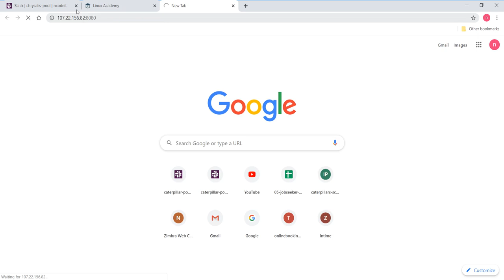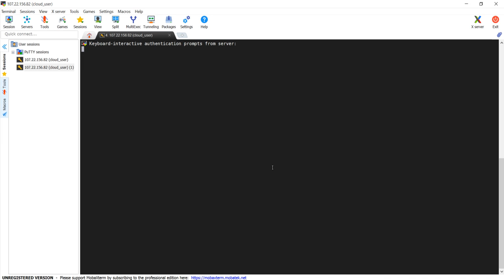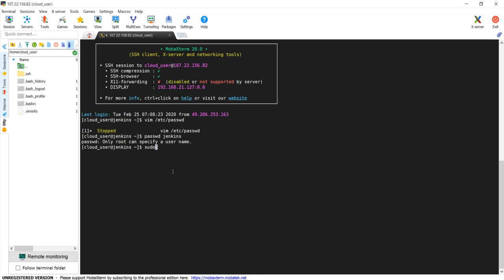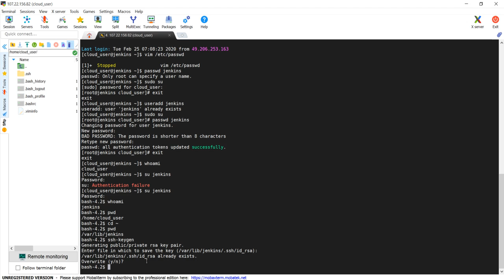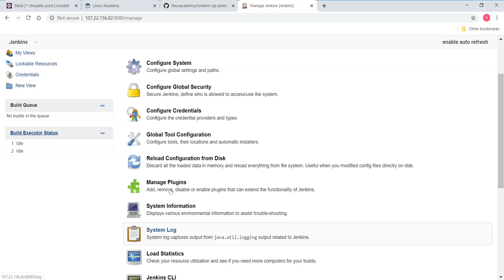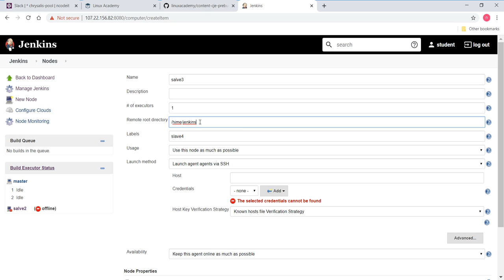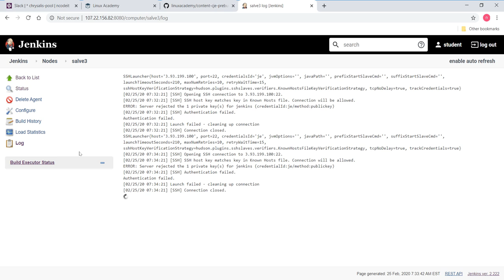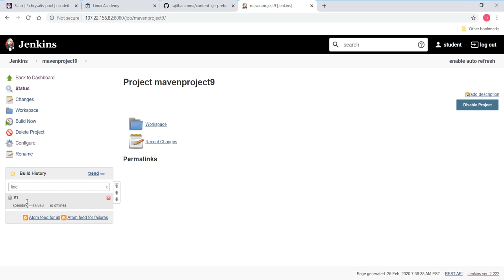Distributing a Build RAJITHANCD1219H0032252020